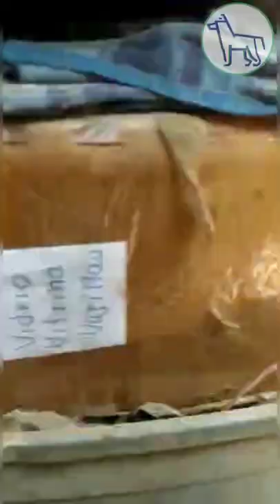Visitando y llevando donaciones al albergue "CAMINO MISIÓN DE AMOR".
Hace un mes aproximadamente nos enteramos de este albergue y fuimos a conocerlo y la verdad que nos toco mucho la vida de estos animalitos y el sacrificio que tienen estas 3 personas para cuidarlos, así que decidimos recurrir a nuestras amistades y clientes y llevar algo de donaciones y en una semana logramos lo que para nosotros es una gran ayuda en realidad es muy poca para la realidad .
Este albergue  cuenta con 47 inquilinos peluditos los cuales fueron rescatados de la calle en pésimas condiciones y fueron curados y criados con algo mas importante que el dinero que es el AMOR, la verdad es que si es necesario mucha ayuda y también económica pero no nos rendiremos, esperamos que algunas marcas al ver este video puedan ayudarnos con comida y otras cositas .